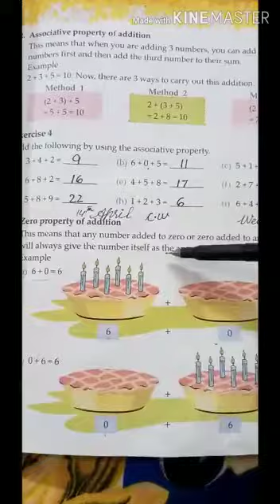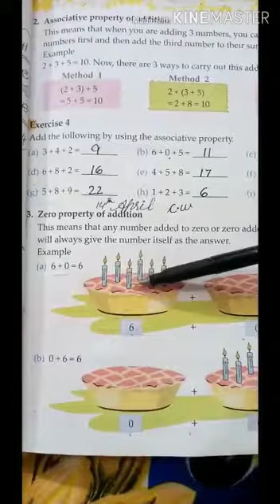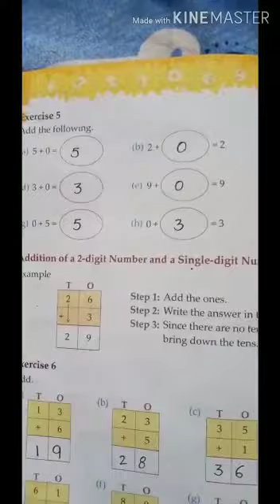Class2/math/topic addition/pg# 29,30/exercise #5/week#7/video #15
Video from Aaa